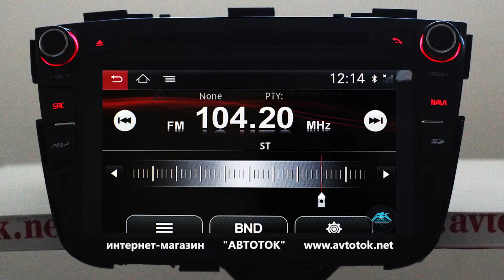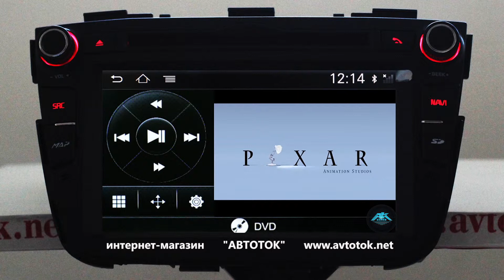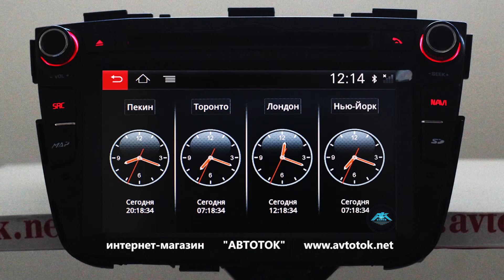Штатная магнитола для Kia Sorento (2013) ANDROID(WI-FI 3G) S150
Интернет магазин АвтоТок
В продаже есть модели с ОС Андроид 6.0 В продаже есть модели автомагнитол с ОС Андроид 6.0. За подробностями обращайтесь в: avtotok.com / avtotok.net